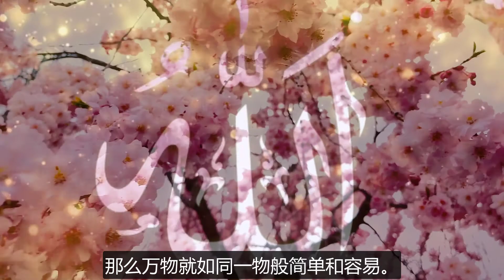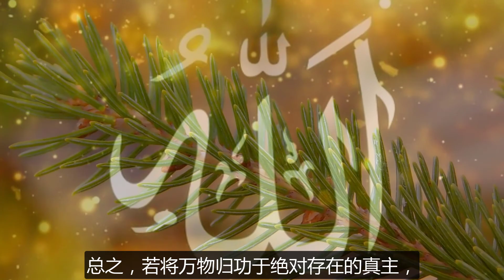Tabiat Risalesinden 12. Bölüm